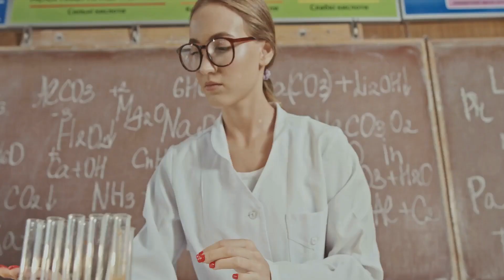High Voltage Hilarity A Shocking Tale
So my brother calls me up lit along with two friends shocking themselves with high voltage and laughing about it so I made this movie for them.